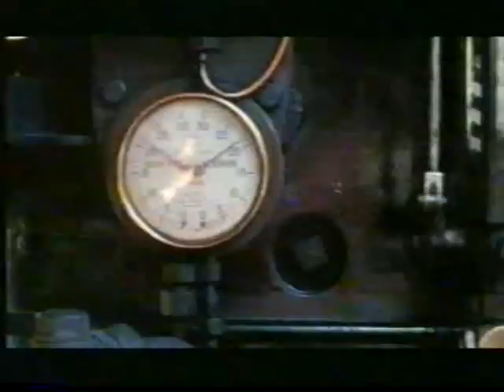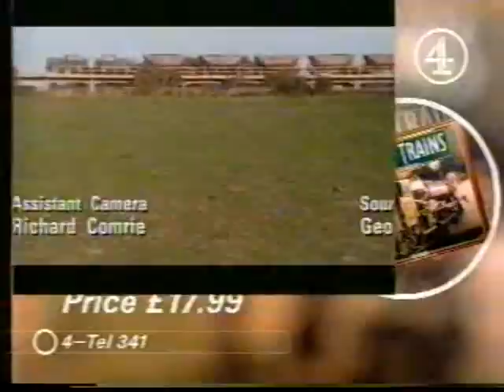Classic Trains - Loaded Part 3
1997. Narrated by John Peel.